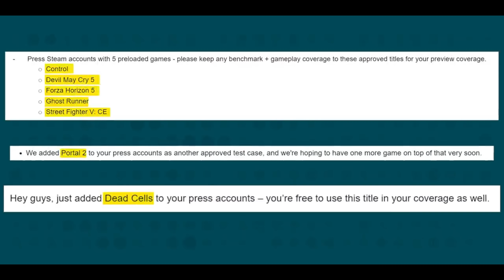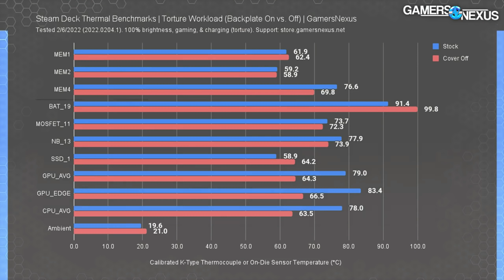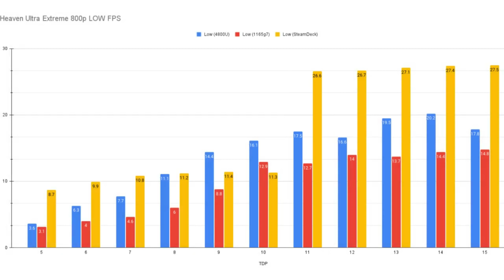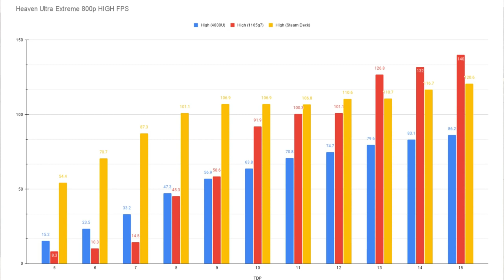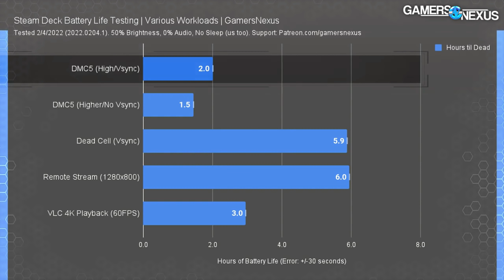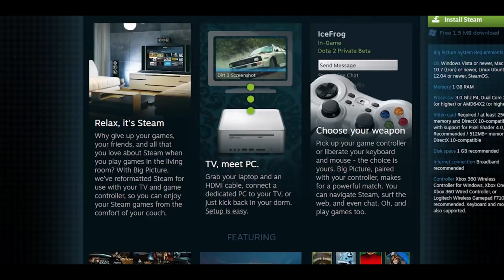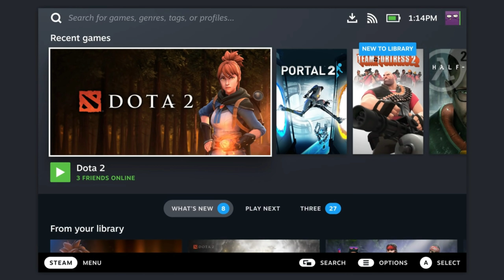"No Competition" For Steam Deck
After hardware reviews from Linus, Gamers Nexus, and The Phawx, I have 10 takeaways. Here they are.

U N A F I L L I A T E D   R E S O U R C E S

Screen Protector
Carrying Case
Dock (4k@30)
Dock (Dual 4k@60)
Bluetooth Accessories (Headphones, Controllers)
Tablet stand